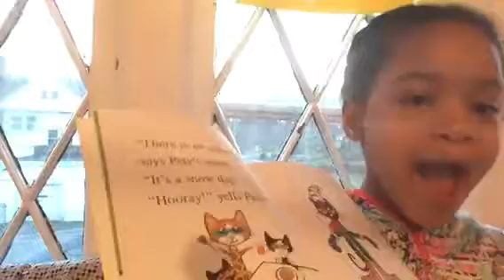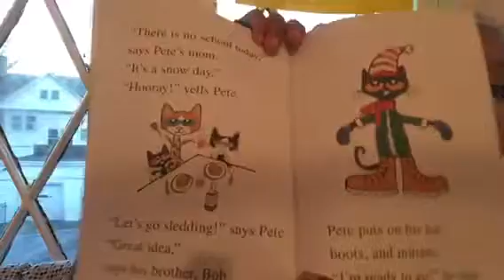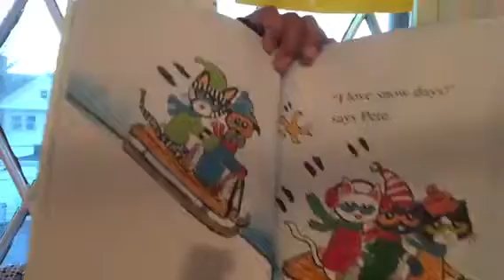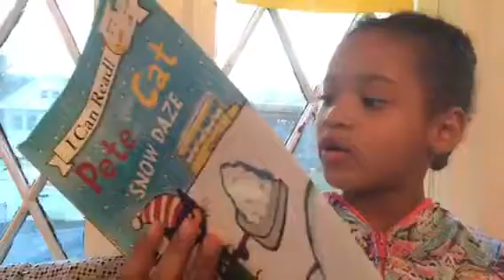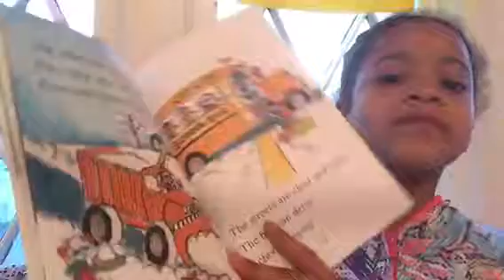Pete the cat Snow Daze January 1, 2017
Pete the cat is enjoying his snow days but, then he starts to miss school. So sit back, relax and enjoy this read aloud read by my daughter!